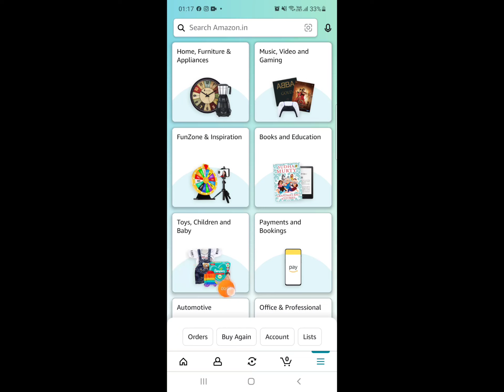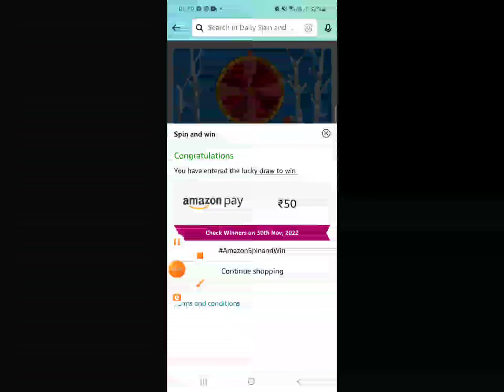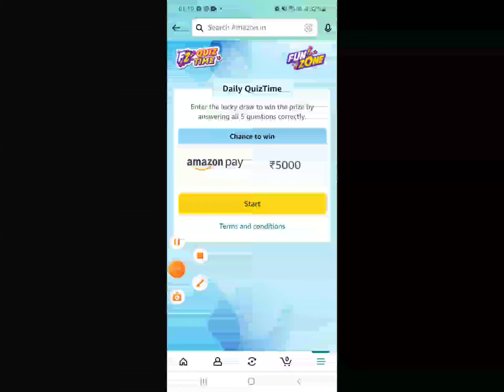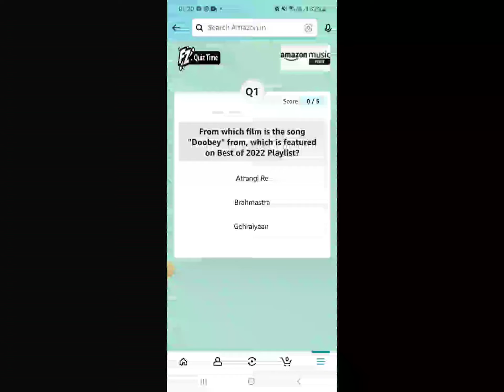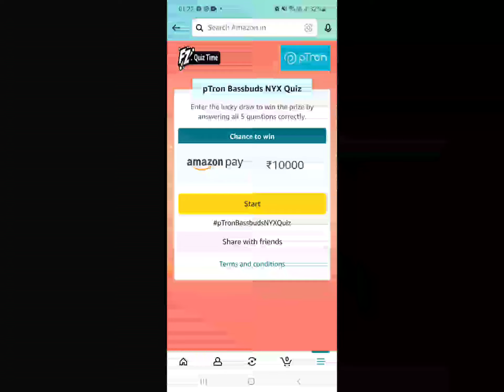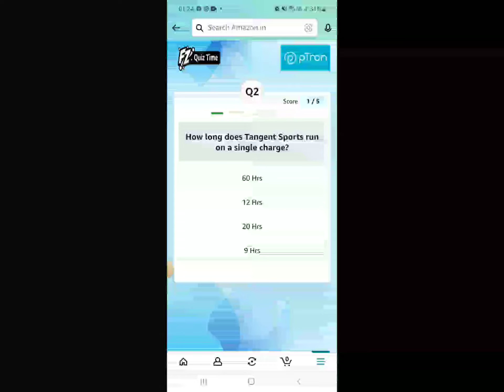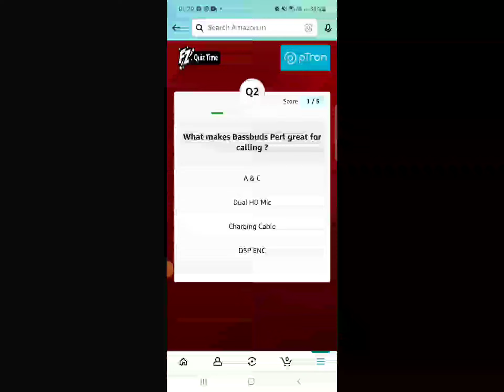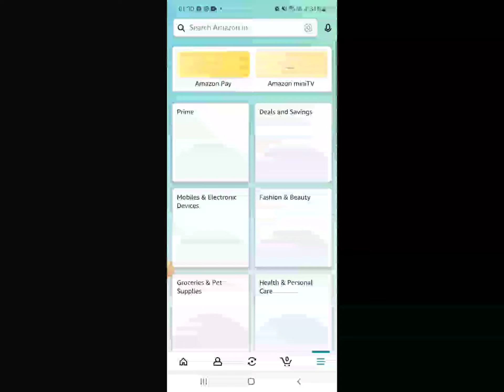amazon BEST OF 2022 Hindi quiz answers | amazon music| amazon quiz today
Amazon Best Of 2022 Hindi Music Quiz Answers Win Rs.5000
Amazon PTron Bassbuds NYX Quiz Answers Win ₹10000
Amazon PTron Tangent Sports Quiz Answers Win Rs.10000
Amazon PTron Bassbuds Perl Quiz Answers Win Rs 10000
Amazon Weekly Quiz Stars Answers
Amazon weekly Quiz Answers
Amazon weekly funzone jackpot Answers

Q1 – From which film is the song “Doobey” from, which is featured on Best of 2022 Playlist?
– Gehraiyaan
Q2 – Which is the No 1 Song on the Best of 2022 Hindi playlist on Amazon Music?
Q3 – Complete the lyrics of this song from Jugjugg Jeeyo? ‘Rangi Sari Gulaabi Chunariya Re….’– Mohe Maare Nazariya Saawariya Re
Q4 – Which of these songs is sung by Arijit Singh from the Best of 2022 Hindi playlist?– Atak Gaya
Q5 – Which of these song from the Best of 2022 Hindi Playlist is from the movie “Jersey” ?
– Maiyya Mainu

Q: Kisan Kanya was the first Hindi Cinecolor feature film, it came out in which year?

Q: Who among the following is an Indian IT industrialist and the co-yfounder of Infosys?
Answer: Narayana Murthy

Q: Inside Edge’ Based On The World Of Cricket Was The First ______ Original Series In India In Hindi. Fill In The Blanks Amazon Quiz

Q : In the DC Universe, Wonder woman